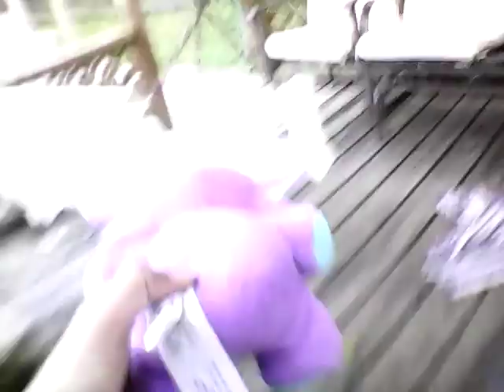FNAF purple foxys day